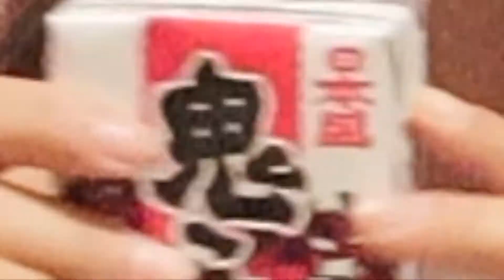TRYING KAZ RAMEN! **MUST TRY PLACE*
Hey everyone!!! Thanks for joining us again!! :)
In this video, we ate at Kaz Ramen located in
22413 Barton Rd, Grand Terrace, CA.
They serve different types of ramen, appetizers, and beverages.
This spot is a MUST-TRY if you are ever around the Inland Empire and are looking for authentic Japanese flavors. They are also open at late hours and the vibes are always great,  make sure you check this delicious place out! :)